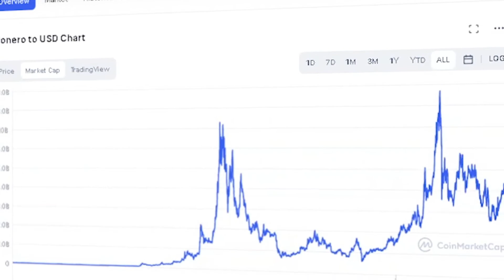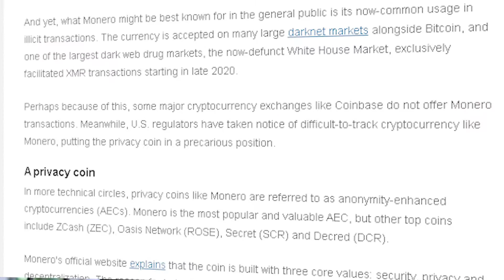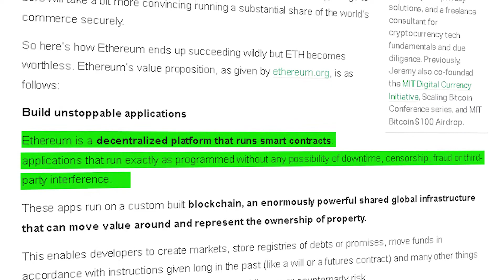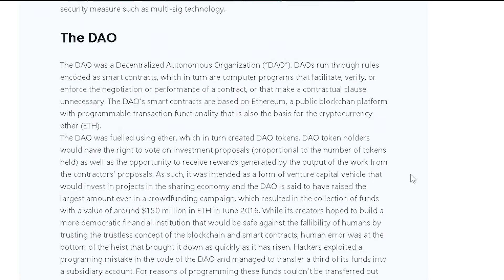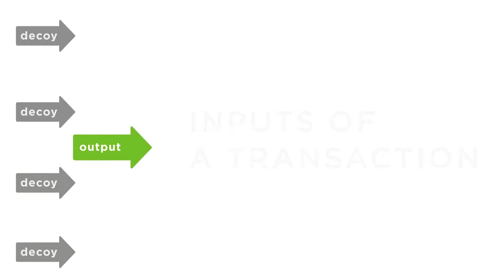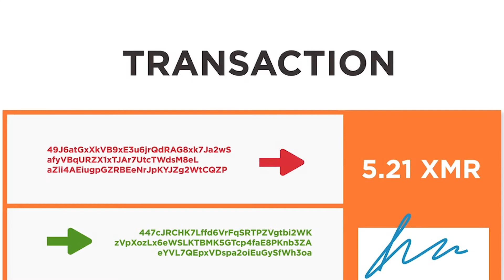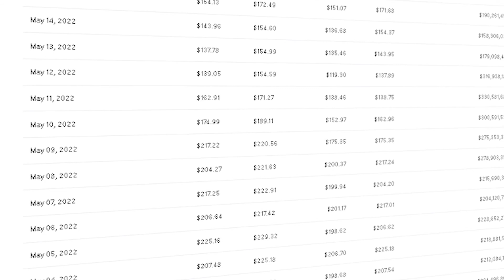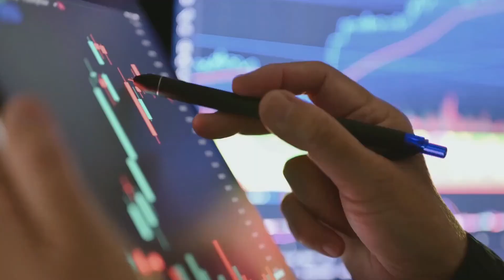Monero Can’t Compete With Ethereum; Here’s Why!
Having thoughts about shifting your investments from Ethereum to the rapidly rising Monero? Well, don’t be so quick to do that because it might not be the right decision.

Although both these coins are reliant on blockchain technology, they’re not exactly the same thing. While Ethereum has smart contract technology that makes decentralized applications a reality, Monero is a whole different animal which promises 100% privacy in absolutely any sort of transaction you can think of!

Probably why it’s used on the darkweb so much.. If you want to learn more, watch our full video on our Youtube channel!